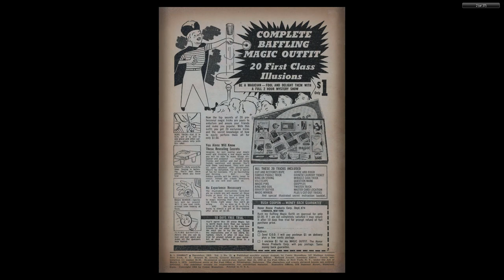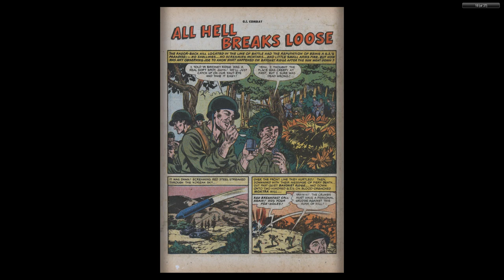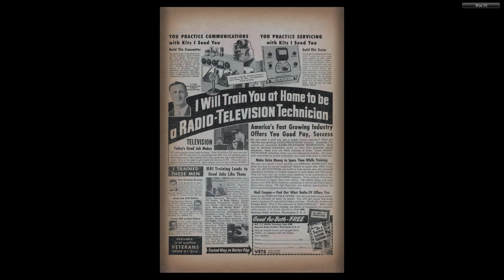GI Combat #012 Quality Comics